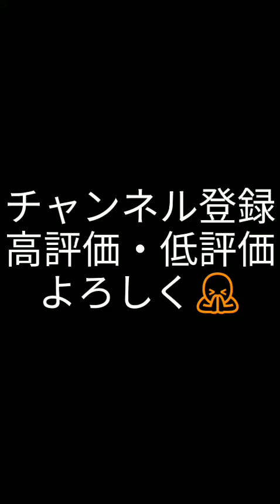[ATLAS]トリプルキャッチャーメガダッシュ 操作・待機BGM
撮影地︰岐阜県各務原市
録音地︰岐阜県各務原市